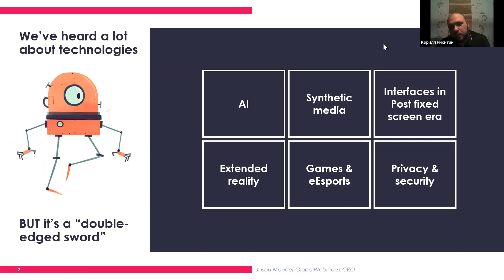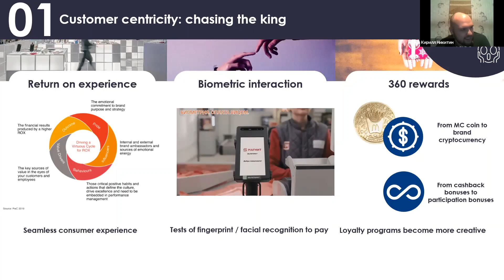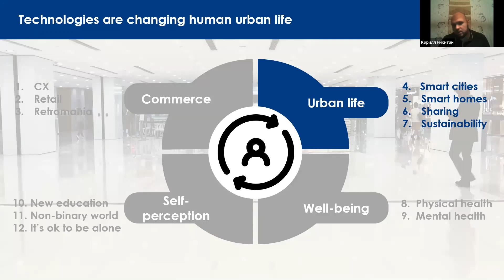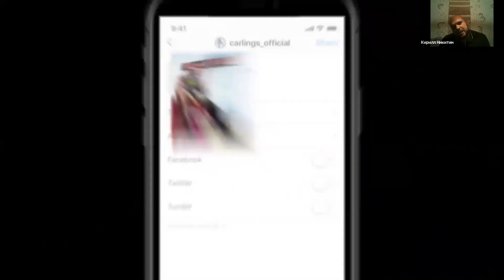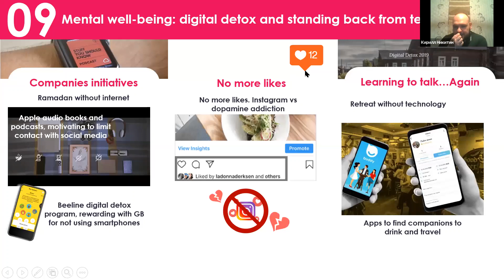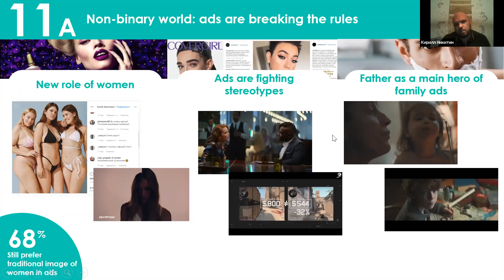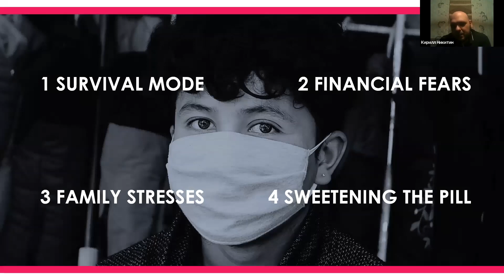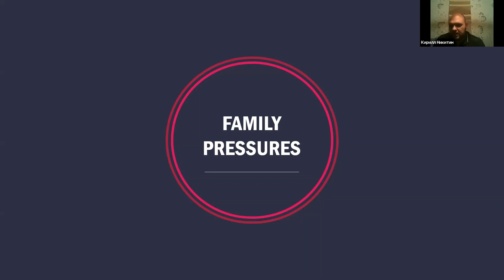Интерактив рекламного агентства MediaCom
MediaCom — одно из крупнейших медиабаинговых агентств в мире с 116 офисами в 89 странах. Именно они делают рекламу CocaCola и многим другим известным брендам.

Тема лекции: Human Trends 2020. Они расскажут о том, как технологии меняют общество, какие ценности выходят на первый план... А также поговорят о последних изменениях трендов, связанных с короновирусом, и как брендам оставаться в строю в это непростое время.